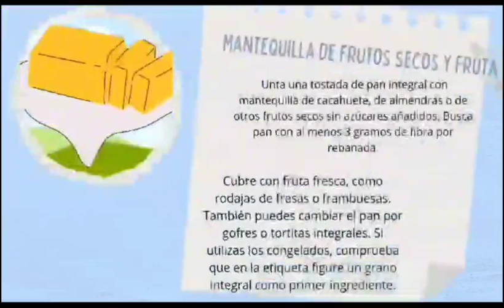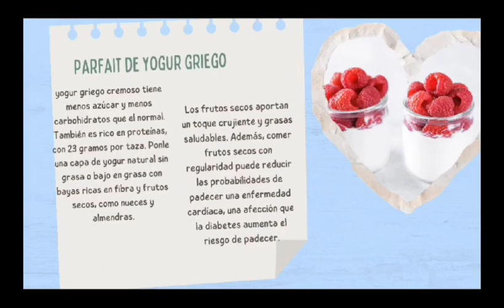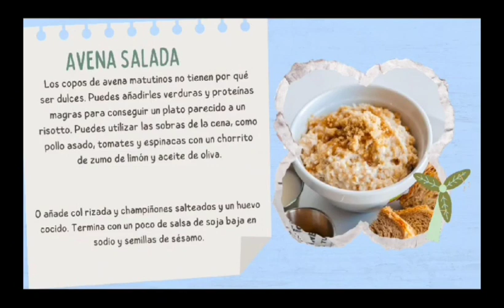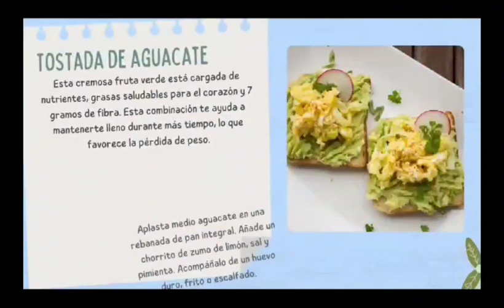Desayunos faciles para Diabéticos 🍗😋🥑🥛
¡Desayunos deliciosos que amarás, diseñados para cuidar tu salud! 🍳 En este video, te comparto 12 recetas irresistibles para diabéticos, llenas de sabor y amigables con tus niveles de glucosa. Pero eso no es todo, descubre aún más secretos en nuestro curso digital "Cocina Saludable para Diabéticos". 🌿

💡 Aprende a crear desayunos que mantienen estables tus niveles de azúcar.
🍽️ Descubre la variedad que la cocina saludable tiene para ofrecer.

Haz clic en el enlace de la descripción para acceder a nuestro curso digital y transformar tu relación con la comida. ¡Tu bienestar merece ser la prioridad número uno! 🥑✨